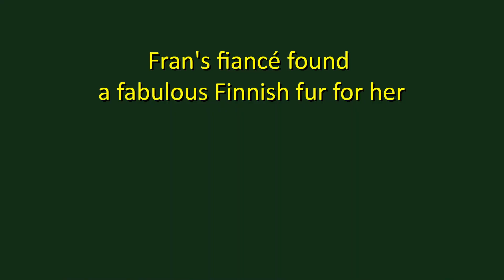How fast can you say tongue twister 218: Fran's fiancé...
Fran's fiancé found a fabulous Finnish fur for her

Collection of the most famous tongue twisters!!! Tongue Twister Challenge.
Listen and repeat - pronunciation practice
Learn English with TONGUE TWISTERS!
Tongue Twisters in English. A great way to learn English through pronunciation exercises!